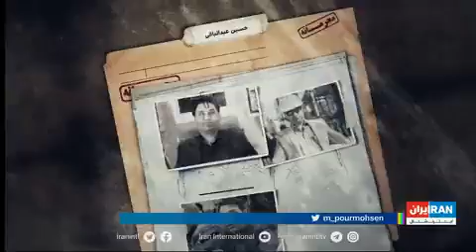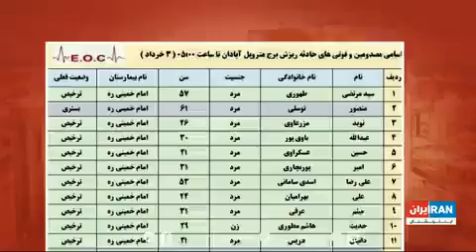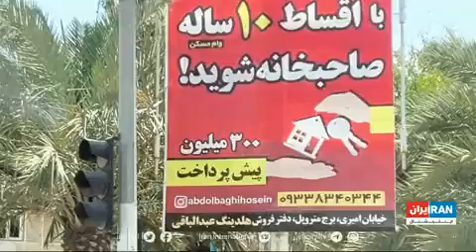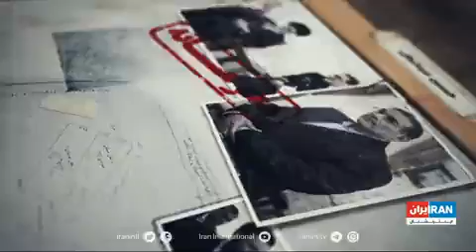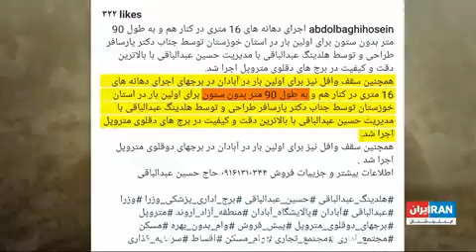حسین عبدالباقی یاغی متواری با چند واسطه به علی خامنه‌ای وصل بود ؟!